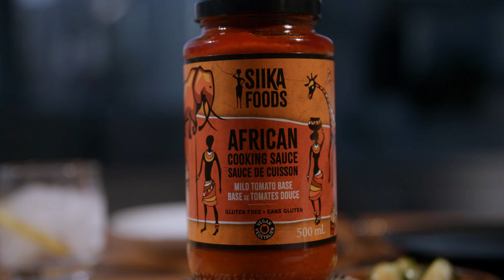Siika Foods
Sarah Sekalala is the founder of Siika Foods, a company that blends the heart and soul of traditional African cuisine with the convenience of modern living. Their authentic African sauces, crafted from time-honoured recipes, bring the taste of home to Canadian kitchens. From rich stews to vibrant curries, Siika sauces are a fusion of tradition and convenience, capturing the essence of Africa in every jar.

Produced by Foodpreneur Lab
Filmed & Directed by Royce Visuals
Creative Director Calla Lee & Sean Castelino
Assistant Producer Marie Fitrion
Interviewer Marie Fitrion & Sean Castelino
Gaffer: Thang Ngo
Editor Sam Ding
Food Stylist Chef Zeke
Location Rily Kitchen